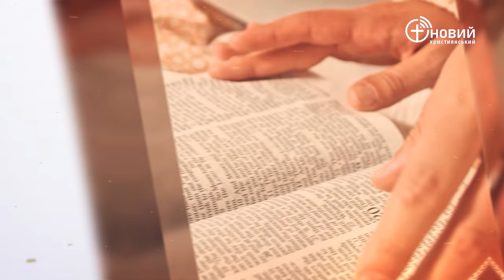«Щоденний хліб» / 9 січня / Дмитро Кузьменко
«І сталося, як нищив Бог міста тієї околиці, то згадав Бог Авраама, і вислав Лота з середини руїни, коли руйнував ті міста, що сидів у них Лот. І піднявся Лот із Цоару, і осів на горі, й обидві дочки його з ним, бо боявся пробувати в Цоарі. І осів у печері, він та обидві дочки його.» Буття 19:29-30